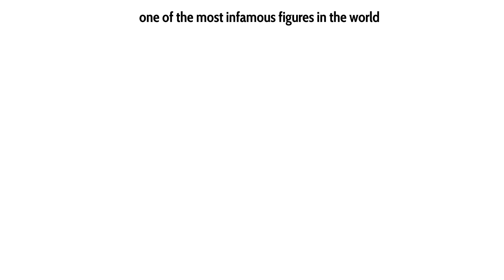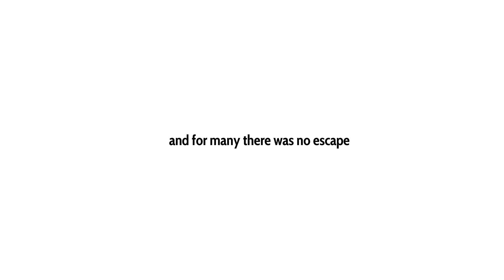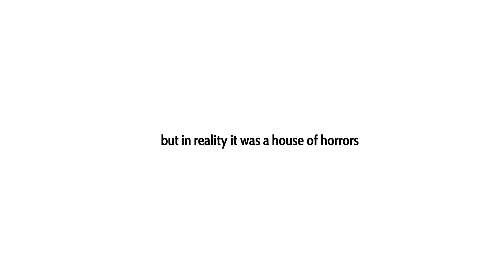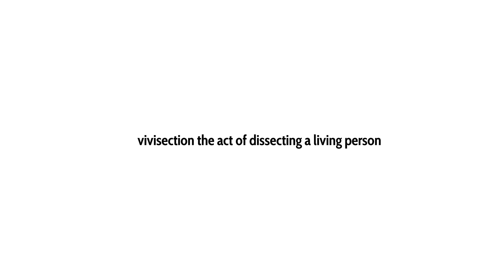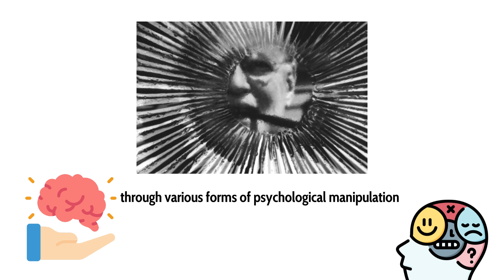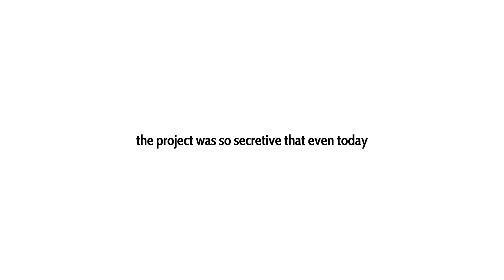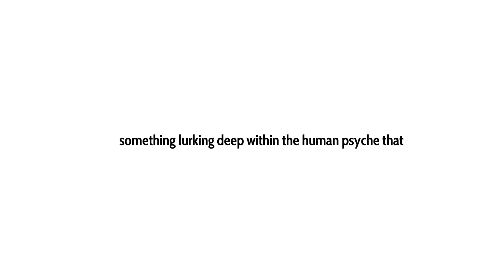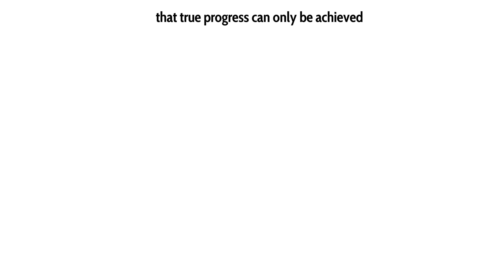The Dark Psychology of Human Experiments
Explore the chilling world of human experiments where morality was often ignored. From the horrifying deeds of Dr. Josef Mengele at Auschwitz to the unethical Tuskegee Syphilis Study in the U.S., this video uncovers the darkest chapters of medical history. Learn about Unit 731's brutal experiments during WWII and the CIA’s secret MKUltra mind control program. Discover how innocent lives were shattered in the name of science and what drives people to commit such acts. This is a haunting look into the dark psychology of human experiments.